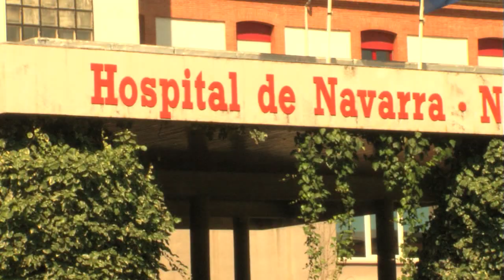Sanfermin Today - Cogida mortal Encierro Sanfermin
Sanfermin Today - Cogida mortal Encierro Sanfermin. Muerte de Daniel Jimeno Romero.